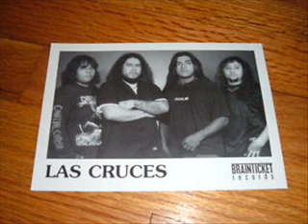Las Cruces - In My Sadness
Doom Metal from San Antonio, Texas. Song taken from the "I Am Vengeance" horror movie's soundtrack compilation by Meteorcity Records.